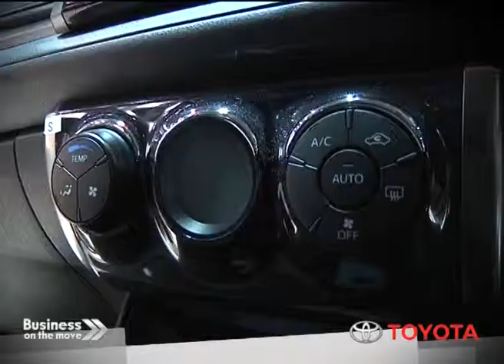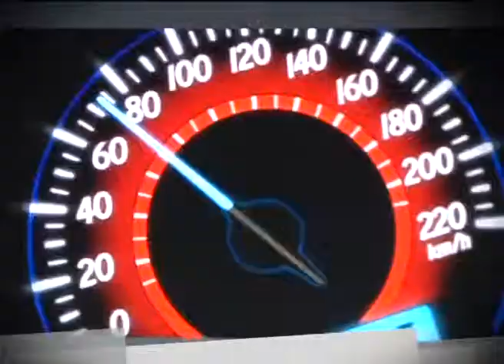Business on the move TOYOTA ALL NEW VIOS